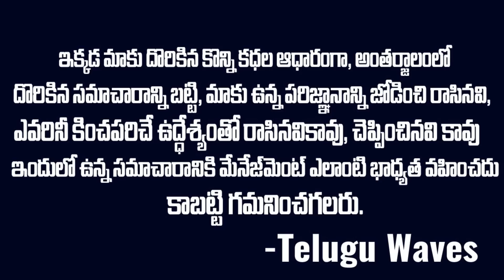విచిత్రమైన ఓ భార్య కథ.. తప్పుడు భార్య కోసం పగ తీర్చుకున్న ఉత్తమ భర్త | Mr.Venkat Waves | VOV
WATCH : విచిత్రమైన ఓ భార్య కథ.. తప్పుడు భార్య కోసం పగ తీర్చుకున్న ఉత్తమ భర్త | Mr.Venkat Waves | VOV